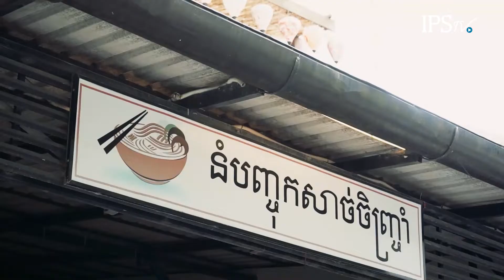CAMBODIA101: Cambodian's Favorite Breakfasts | IPS Cambodia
No one can argue that Cambodians’ love breakfasts, which is why wherever you are in the country you'll always encounter a variety of delectable breakfast dishes on the streets. Here are some of the most iconic ones!

today and browse over 5,000 properties for rent and sale!